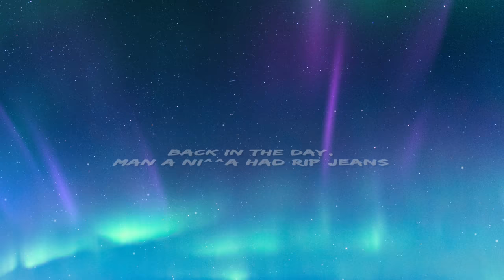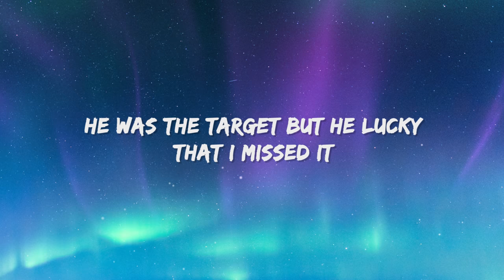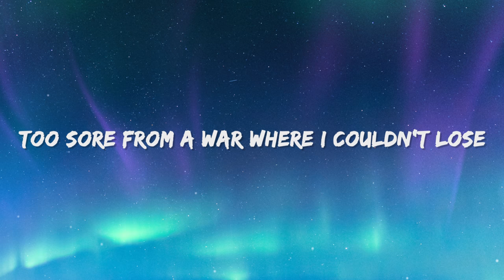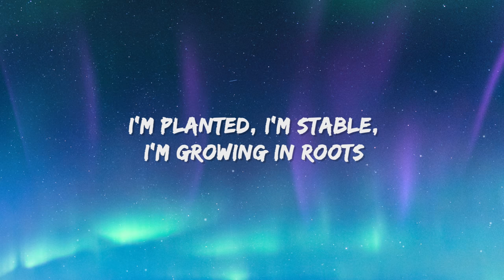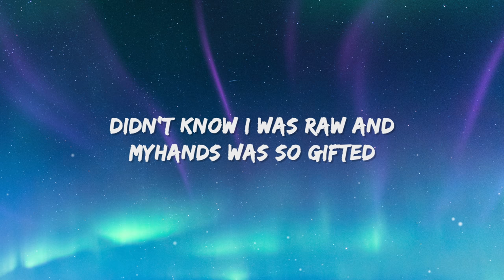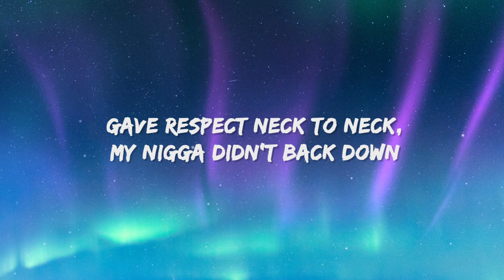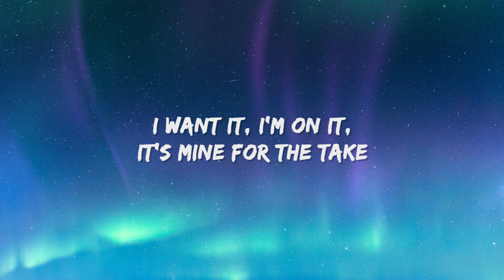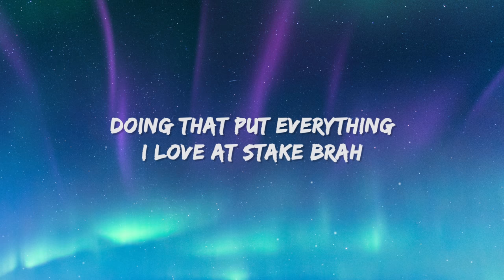Morray - Quicksand (Lyrics)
Morray - Quicksand Lyrics by Rap Samurai

[Intro]
Hmm, yeah
Hmm, yeah
Hmm, yeah, yeah

[Hook]
Since a jit stood tall with a kickstand
Thinking of a plan to get quick bands
Falling in deep with the quicksand
Flag out my ass, no quick brand
I was packing on the pounds, got my weight up
Had beef on the streets, had to stay up
Betty Crocker showed me how to bake a cake brah
Doing that put everything I love at stake brah

[Verse 1]
Back in the day, man a ni^^a had rip jeans
Couldn't afford a new pair, I had broke seams
Couldn't think about the money, I had broke dreams
Outfit was the match of a crack fiend
I was tryna be fly, couldn't take off
Clothes falling off my ass, lost weight dog
No jacket in the winter, had the shakes dog
Then I said, "Fuck it", 'cause something gone have to shake dog
Then my ni^^a Bobby put me on a quick lick
Wasn't a lot but enough for a quick fix
Interceptions, I was stealing, caught me a pick six
In the snow pitching woe, bitch it was brick dick
Never killed, ain't gone lie, I was tempted
He was the target but he lucky that I missed it
I was always fucking up, was a misfit
My opportunity was knocking and I missed it

Young when I hopped off the stoop
Two doors what I floor if I hop in the coupe
Too sore from a war where I couldn't lose
Got scars and bruises, man, I got the proof
Resemble young Steele 'cause I got the juice
You think you 2Pac, let Omar Epps loose
Stepping on necks with my Timberland boots
I'm planted, I'm stable, I'm growing in roots

[Verse 2]
I remember chillin' at one of my little bitch crib
'Bout to fuck, 'bout to nut, main course with the fixings
Her ni^^a came through, he was all on some bitch shit
Didn't know I was raw and my hands was so gifted
Boy had me chop, had get him a mix quick
Couple knots made him drop like he drunk or he lifted
Fought another ni^^a after I thought was some kinship
Throwing up both of our sets which ended the friendship

Gave respect neck to neck, my ni^^a didn't back down
Had em’ standing up then he ended up back down
His hands in my life now they ended up flat now
Flat like a wing, let's see if he flap now
Had enough, it was tuff only lasted about one round
K.D. on the bench equipped with the tre pound
Made em’ run, it was funny, he was scared of the gun sound
Made em’ shit, he a bitch, by the car he was ducked down
I ain't got no time for the fakes
The phonies, jabronies, the ops or the Jakes
My homies the only who come past the gate
I'm whacking the weeds, cutting heads off of snakes
I'm hungry, I'm eating right off of ya plate
I want it, I'm on it, it's mine for the take
I'm stagnant, a magnet, I'm staying in place
The reason I'm popping is all of the hate